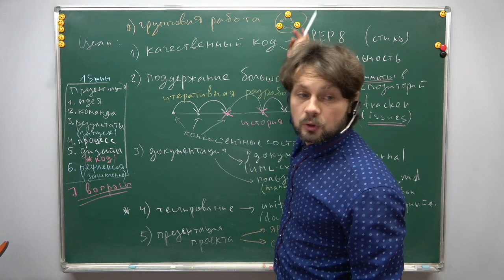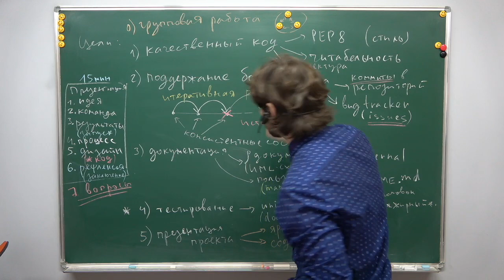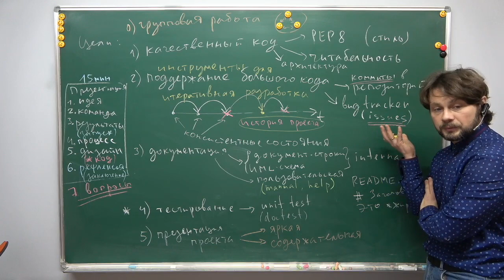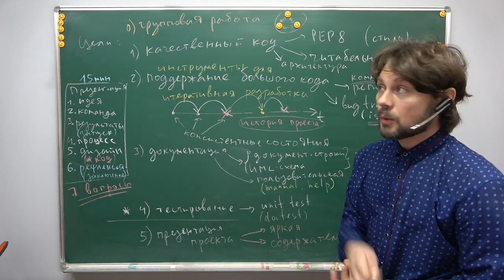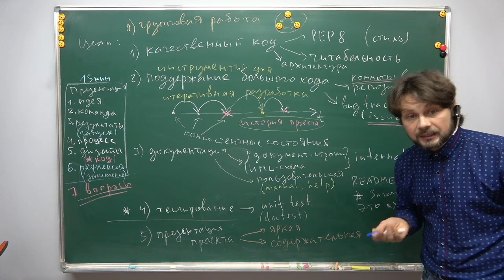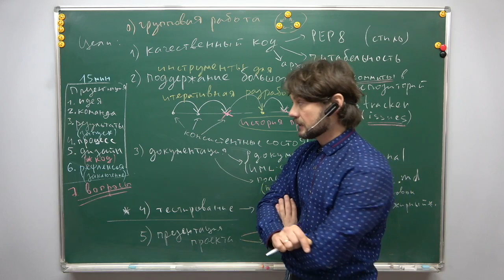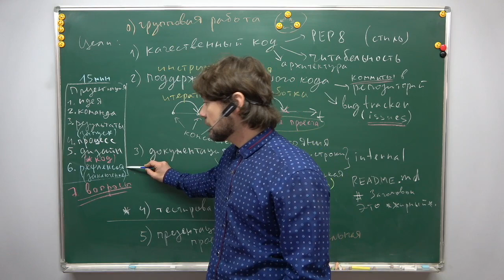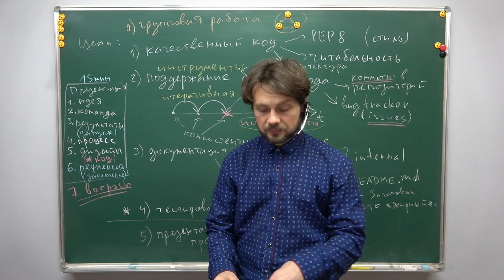Как защитить проект по "Практике программирования", ЛФИ 2020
Студентам, отвечающим за проект ("менеджерам" проектов) смотреть обязательно.